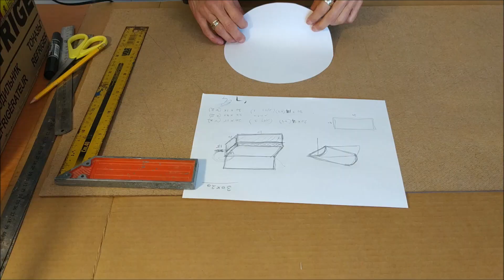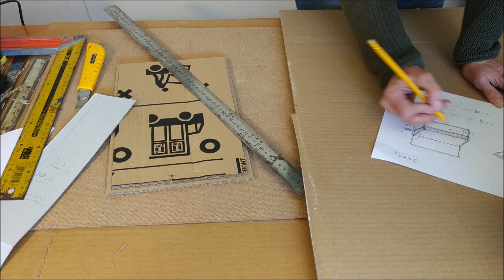How to Make a Treasure Chest From Cardboard ! DIY Treasure Chest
Des
Cardboard Furniture and home décor items, made from recycled cardboard are unbelievably strong and there is no limit to the shapes and forms of the design,
You can actually design and make anything you want or need with cardboard craft and cardboard design
You'll be amazed to know
Cardboard furniture are strong, long lasting and durable
Card board furniture can carry a lot of weight, at the same time they are light, you can lift and move them easily
Anyone can design almost anything from recycled cardboard: cardboard furniture, cardboard design, cardboard lamps,
Cardboard furniture can be and look anything you imagine, you

cardboard furniture
cardboard furniture tutorial
DIY cardboard furniture
Cardboard crat
Cardboard design
cardboard furniture DIY
recycled cardboard furniture
cardboard furniture step by step
recycled cardboard
how to make a cardboard box
how to make a cardboard
 how to make a cardboard box from scratch
cardboard furniture ideas
cardboard furniture design
cardboard furniture making
Amazing furniture DIY cardboard
cardboard furniture table
Cardboard craft
cription